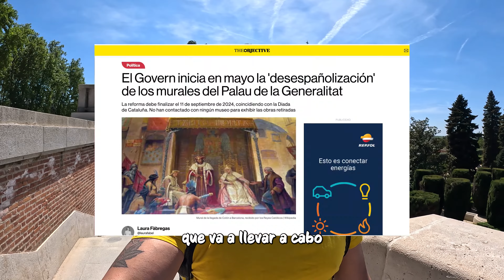Desespañolizar España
El Gobierno de la Generalitat emprende este 2 de mayo las reformas pictóricas del salón Sant Jordi del Palau de la Generalitat, que tienen como objetivo retirar los murales añadidos durante los años 20 del siglo pasado, y que ensalzan episodios de la historia de España como es el Compromiso de Caspe, la batalla de Lepanto o a el recibimiento de los Reyes Católicos a Colón en Barcelona, tras el descubrimiento de América. En total, se retirarán 69 murales sin que, por el momento, ningún museo se haya interesado en albergarlos.

La licitación pública para llevar a cabo estas reformas fue de 1,9 millones de euros y la empresa ganadora del concurso fue Urcotext Inmobiliaria, especializada en patrimonio.

Uno de los rasgos más agudos del nacionalismo catalán es su animadversión a España y a los españoles, que se traduce en  erradicar todo rasgo de españolidad, ya fuera el idioma, la cultura o los sentimientos y vínculos, arrancar de cuajo la compleja identidad española, convertirla en una caricatura.

No leer la historia puede tener consecuencias negativas para nuestra comprensión del mundo que nos rodea. La historia nos proporciona un conocimiento valioso sobre los eventos pasados, las culturas y las sociedades que han existido antes que nosotros, y cómo han evolucionado a lo largo del tiempo.

Sin una comprensión adecuada de la historia, es difícil entender las complejidades de los problemas y conflictos actuales. Por ejemplo, sin conocer la historia del colonialismo y la esclavitud, es difícil entender la persistencia de las desigualdades raciales en muchas sociedades actuales. Sin comprender la historia de las tensiones geopolíticas y los conflictos entre naciones, es difícil entender los desafíos actuales en las relaciones internacionales.

Además, la historia nos ayuda a desarrollar una perspectiva crítica sobre el presente y el futuro. Al conocer los errores y aciertos del pasado, podemos tomar decisiones más informadas sobre cómo actuar en el presente y cómo crear un futuro más justo y sostenible.